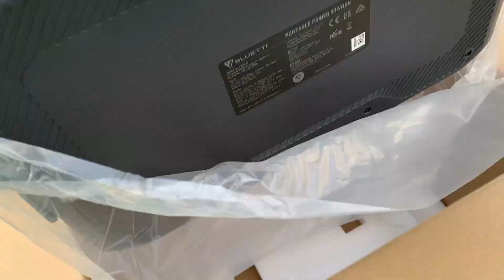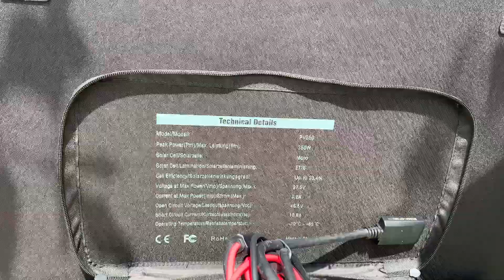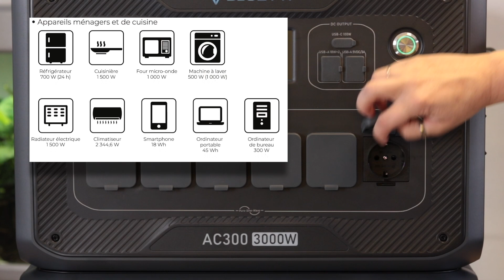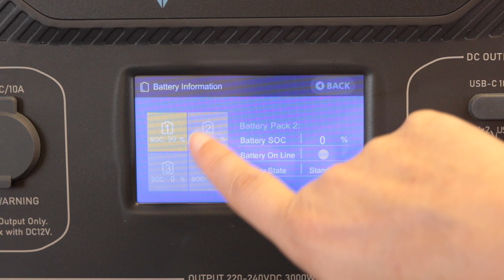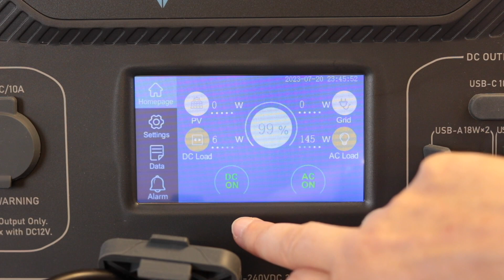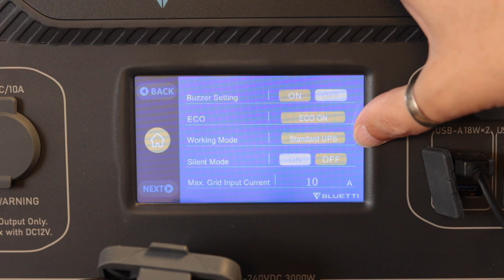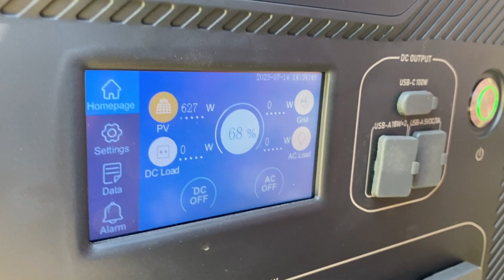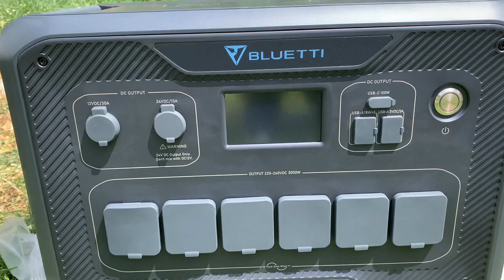Groupe électrogène 3000W BLUETTI AC300+B300 et Panneau Solaire PV350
Je passe à la vitesse supérieure en matière d'énergie solaire, avec le groupe électrogène solaire AC300/B300/PV350 de chez Bluetti. Je fais déjà des économies sur ma facture EDF, en prévision des hausses tarifaire à venir...

-5% sur l'achat du kit BLUETTI AC300+B300+PV350 (valable jusqu'au 31 décembre 2023)